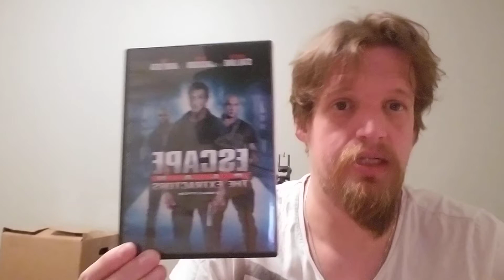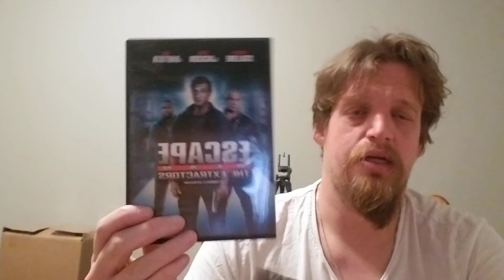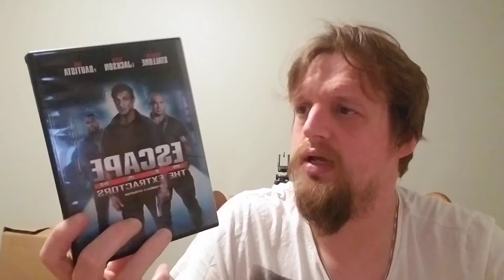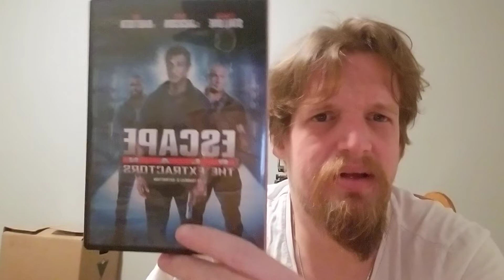Escape plan the extractors (2019) Action Thriller film review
Letterbox @derekpreviews